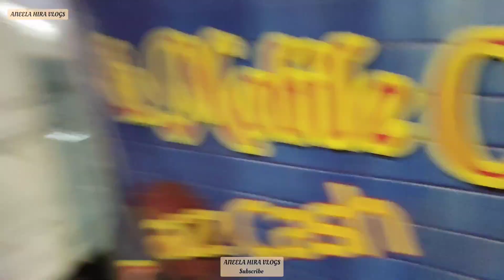Daraz shopping with price|| AJ to party hogai 🎉 || fish khany ka din agay ||Vlog 196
Hi viewers

Daraz shopping with price|| AJ to party hogai 🎉 || fish khany ka din agay | going to market|Vlog 196

stay blessed

Negativity = Block.